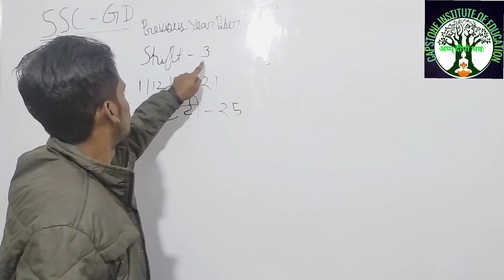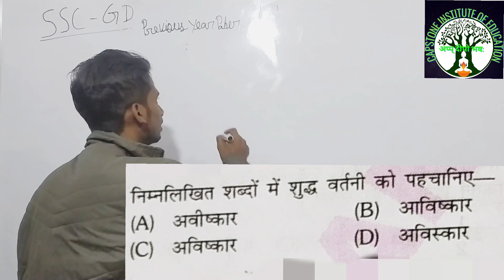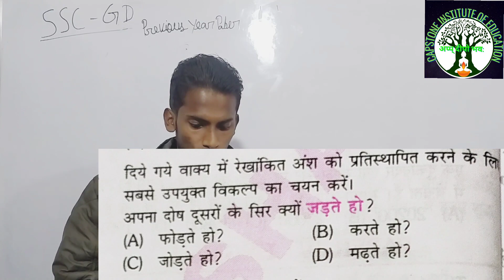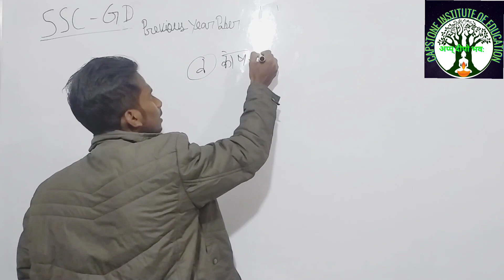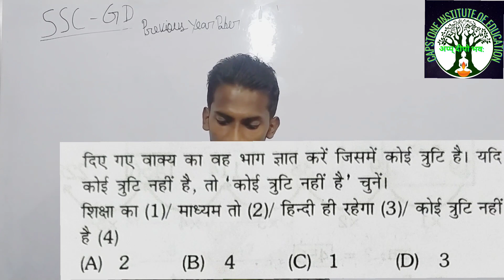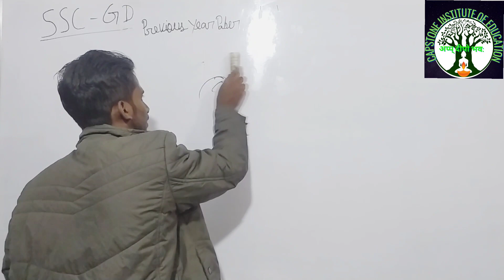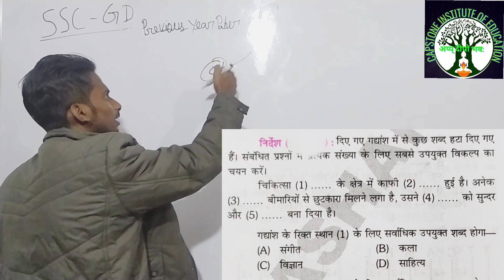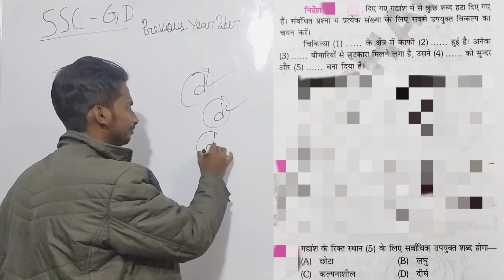SSC GD| Previous year paper |शिफ्ट- 3 1.12.201 हिंदी के 25 प्रश्न